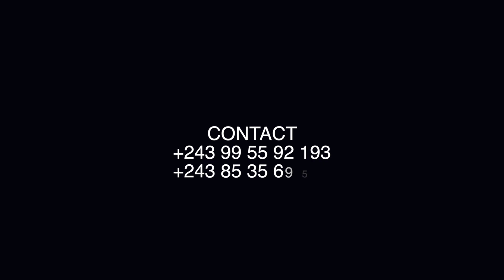LE TEMPS BY FR SAM MUSANKISHAYI WWI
GOSPEL ZOUK